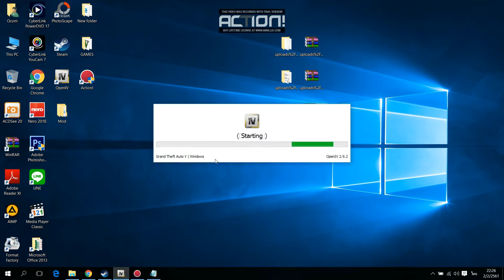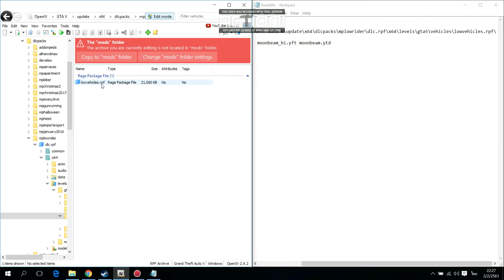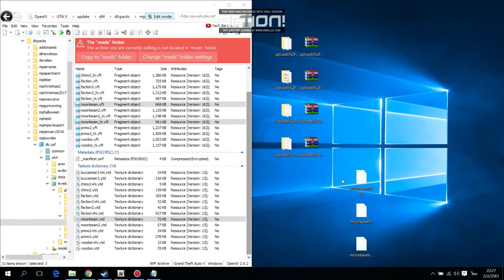GTA V:สอนลง MOD รถ[ADD-ON] รถตู้ซิ่ง